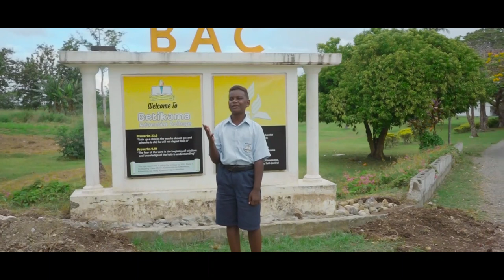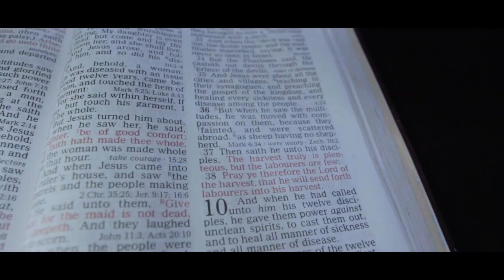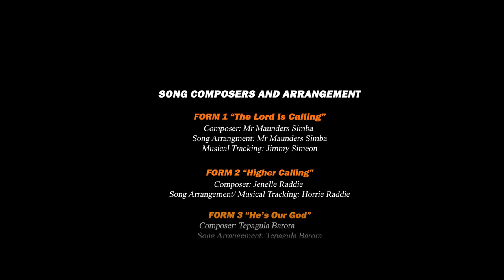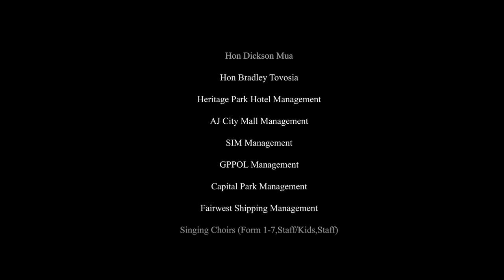I WILL GO | Betikama Adventist College | FULL DVD